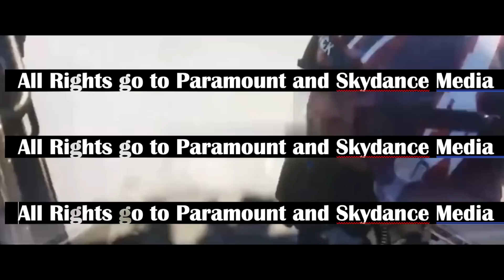Top Gun: Maverick Audience Reactions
Audience Reactions to Top Gun: Maverick.
Spoilers Ahead.

Synopsis: After more than 30 years of service as one of the Navy's top aviators, Pete "Maverick" Mitchell is where he belongs, pushing the envelope as a courageous test pilot and dodging the advancement in rank that would ground him. Training a detachment of graduates for a special assignment, Maverick must confront the ghosts of his past and his deepest fears, culminating in a mission that demands the ultimate sacrifice from those who choose to fly it.